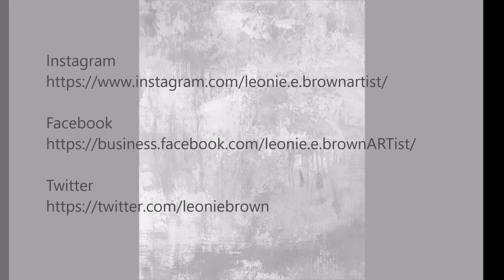Behind the Brush with Leonie.e.Brown Encaustic Wax Arist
Artist Leonie.e.Brown blurs the boundary between the ephemeral, spiritual and physical dream world. Each painting has a specific message and meaning hidden within, to be found for those willing to look for it.
Many of her paintings are titled using musical inspiration. When creating work, driving, or just during a normal day, Leonie listens to podcasts and music and often finds herself being inspired and visualizing a new piece. This visualations gets drawn out into a small notebook that she carries around with her.  She draws out the essential mood and theme of the painting.